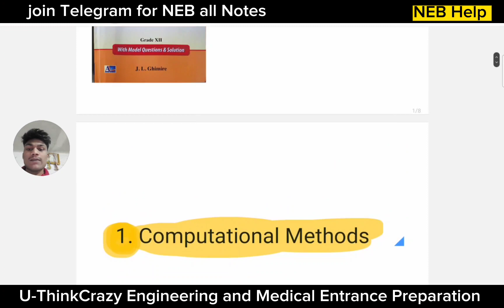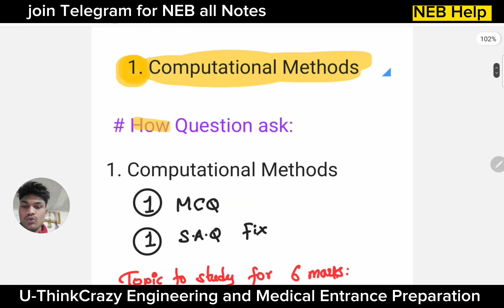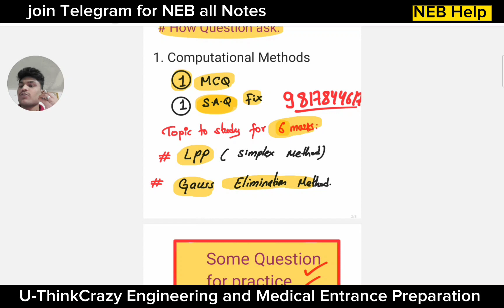Important Question of Math|NEB Class-12 |Fix 6 marks|Question of Computational Methods|U-ThinkCrazy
Important Question of Math|NEB Class-12 | Math NEB most important Question of Computational Methods |U-ThinkCrazy

In this Video We have suggested you all Important Question of computational Methods Portion
we Are just helping NEB Class- 12 Students.
most important Question of computational Methods
class 12 fix 6 marks
how to get good marks in Class-12 Math NEB
Most important Question of Math
important questions of Math Trigonometry,  Vector and Geometry
Class-12 NEB Math
Math all Important Questions
Coordinate in space most Important Question
inverse Circular function most vvvi Question for Class-12 Nepal

1. Trigonometry all Important Question
2. Analytic Geometry all most importance Question of NEB Class-12
3. vector NEB Class-12 Math

Best important Question of Math

● Telegram link of NEB U-ThinkCrazy